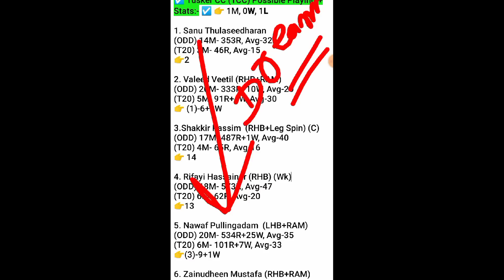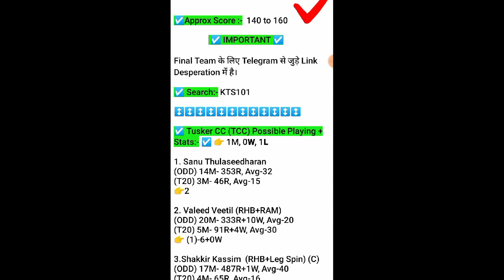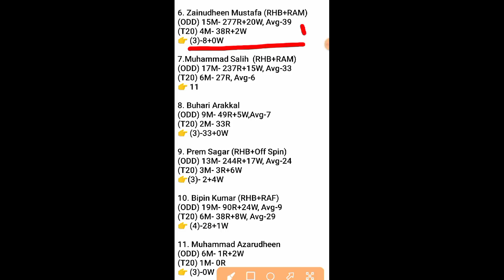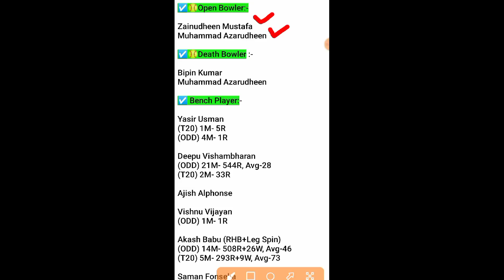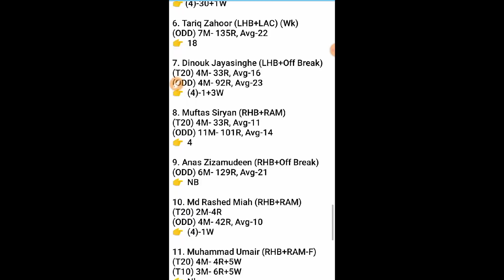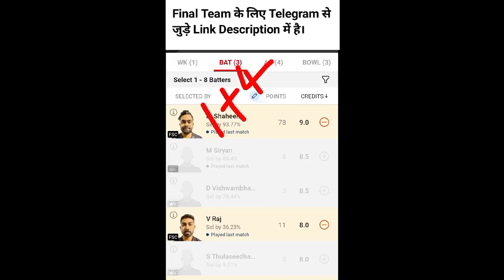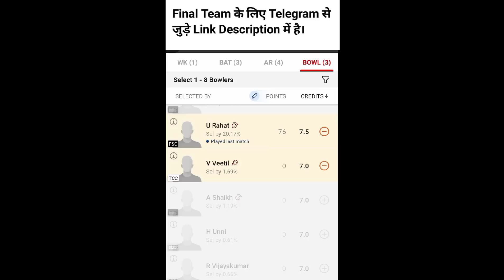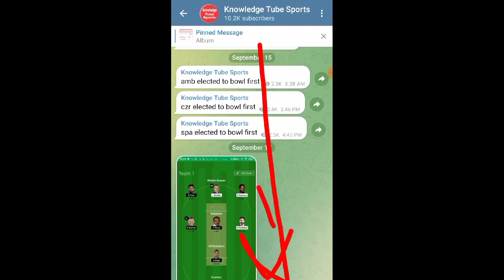TCC VS FSC Dream11 Prediction | tcc vs fsc dream11, tcc vs fsc player Stats, tcc vs fsc | tcc vs fcc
TCC VS FSC Dream11 Prediction | tcc vs fsc dream11 | tcc vs fsc player Stats | tcc vs fsc | t10, tcc vs fcc
tcc vs fsc Today match | tcc vs fsc
tcc vs fsc dream11 | tcc versus fsc
pro League soccer
TCC vs FSC player stats
pro League t20 Ramadan Cup

dream11 Today match prediction dream11 team of today matchh

tcc vs fsc dream11 Prediction
tcc fsc , tcc . fsc ,tcc fsc t10, tcc fsc
tcc and fsc , tcc vs fsc , tcc v fsc
tcc vs fsc player stats, tcc v/s fsc
tcc vs fsc full over bowler, player stats
tcc vs fsc , tcc vs fsc dream11, tcc fsc , tcc vs fsc dream11 prediction
tcc vs fsc